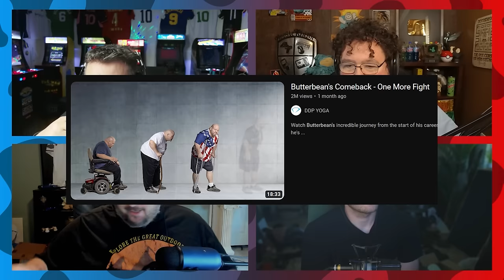Oompaville Teaches Cows to be Less Fat